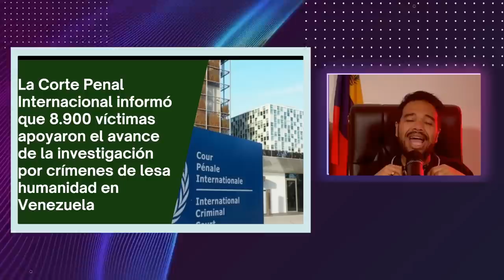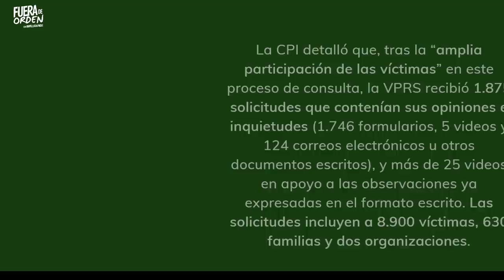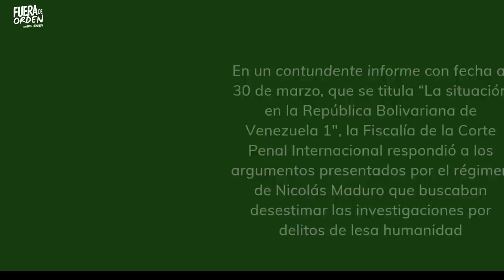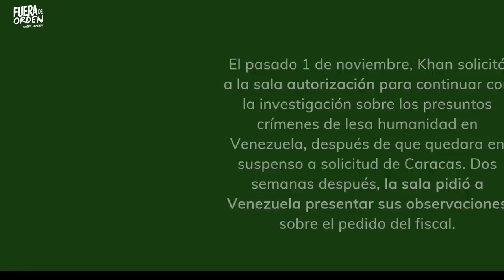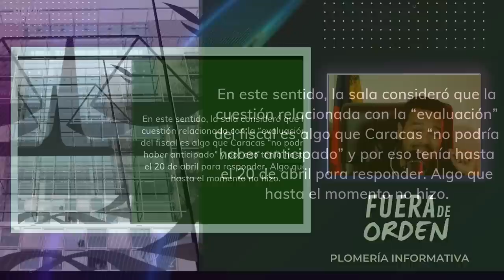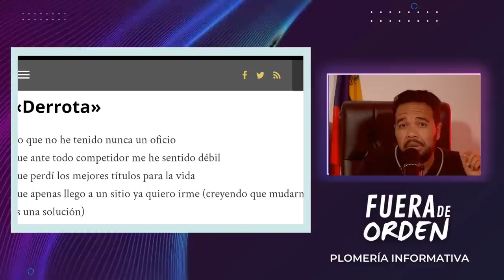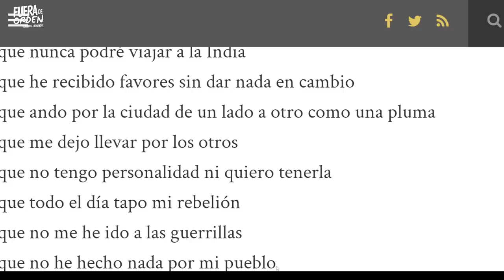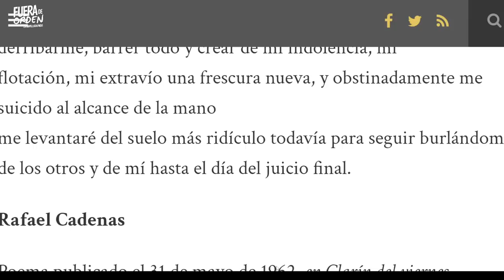¡NO HAY POTE DE HUMO QUE LOS SALVE! | FUERA DE ORDEN 541 | LUNES 24.4.2023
PROGRAMA DEL LUNES 24 DE ABRIL DE 2023